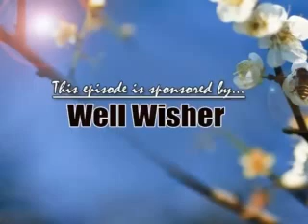Bro. Ani George - Jesus Voice 22 01 2014 Segment 1